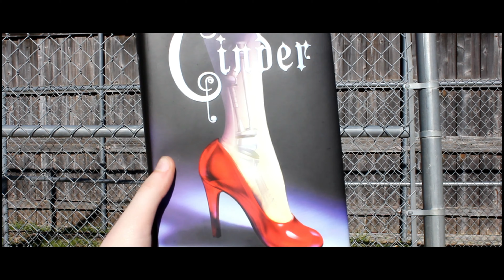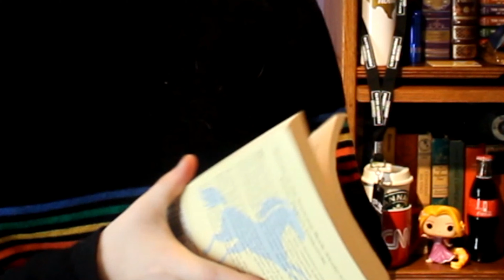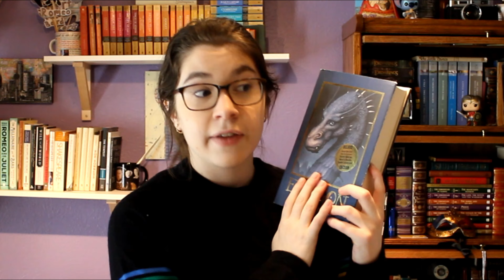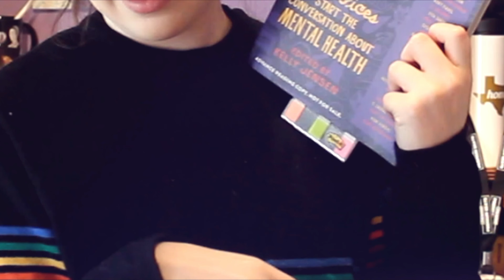Thank U, Next Book Tag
I Tag
Girl About Library
readwithcindy
One Star Reads
Noria Reads
Madness With Agnes

Questions:
1. Name a book that you said "thank u, next" to, I.E. DNF'ed
2. You can answer the next three together or separately with completely different books:
3. Name a book that taught you love
4. Name a book that taught you patience
5. Name a book that taught you pain
6. Name a book that you loved at the time of reading but in hindsight you do not like as much anymore but in which you still learned some other quality
7.  Name a book you are currently talking to I.E have the hots for
8. Name a book that goin last - the book of you - the book that helped you love yourself a little bit more
9. Tag people